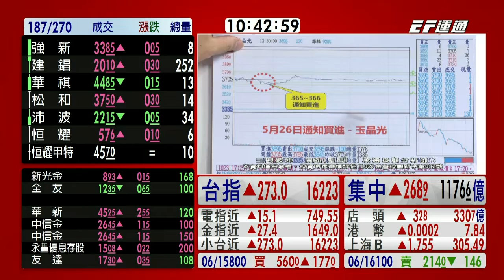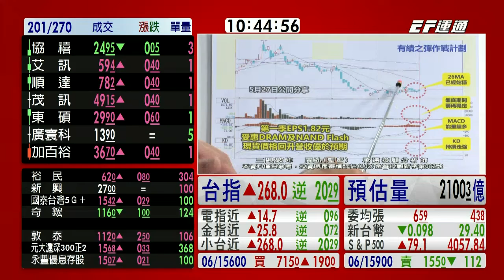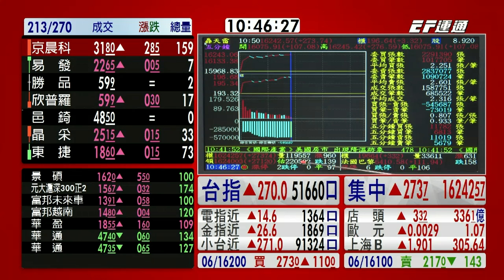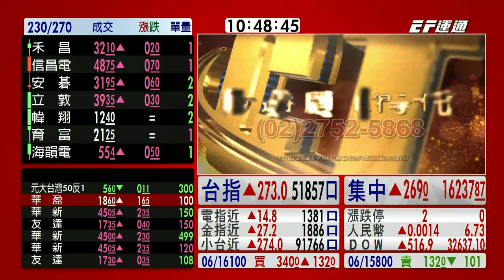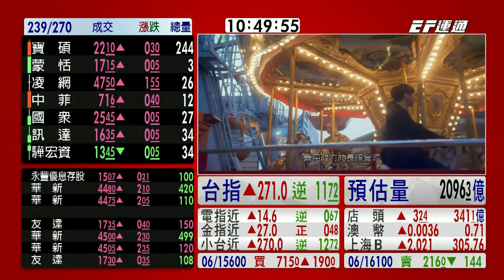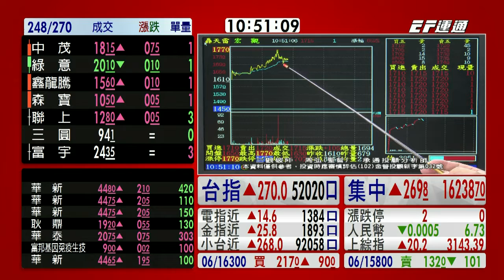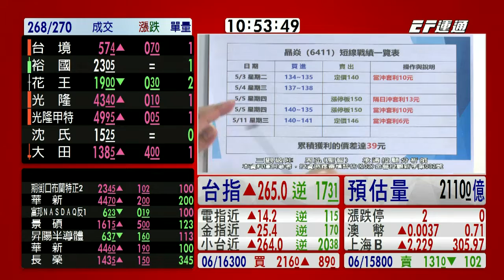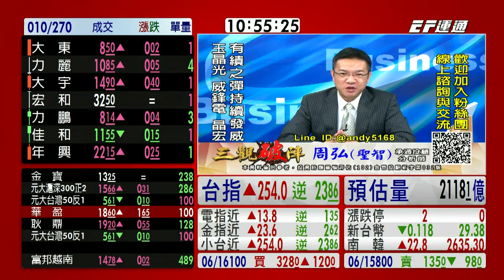20220527 1030 周弘 三觀破陣